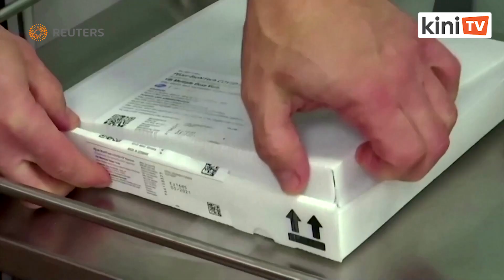Pfizer to test Covid-19 vaccine in larger group of children below 12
Pfizer Inc said on Tuesday it will begin testing its Covid-19 vaccine in a larger group of children under age 12 after selecting a lower dose of the shot in an earlier stage of the trial.

The study will enroll up to 4,500 children at more than 90 clinical sites in the United States, Finland, Poland and Spain, the company said.

Based on safety, tolerability and the immune response generated by 144 children in a phase I study of the two-dose shot, Pfizer said it will test a dose of 10 micrograms in children between 5 and 11 years of age, and 3 micrograms for the age group of 6 months to 5.